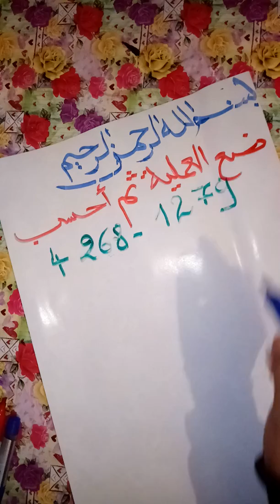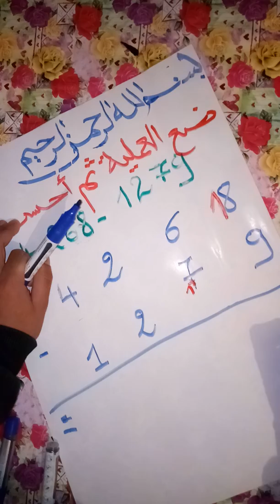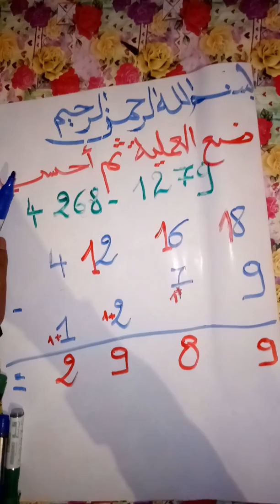درس الجمع والطرح لتلاميذ السنة الرابعة ابتدائي